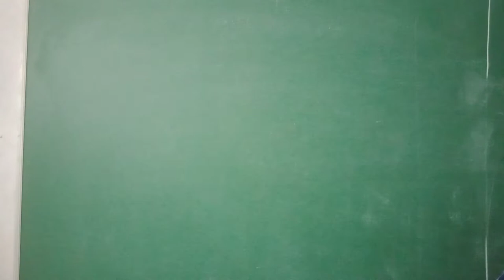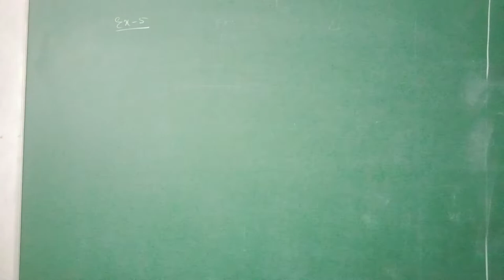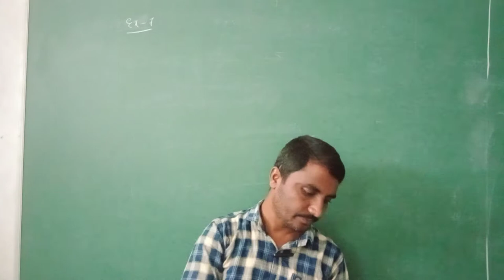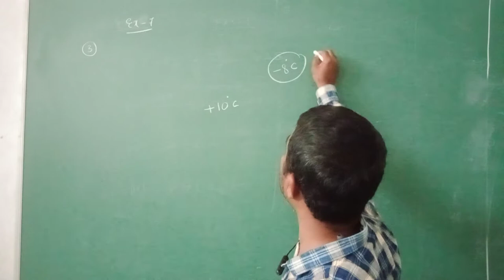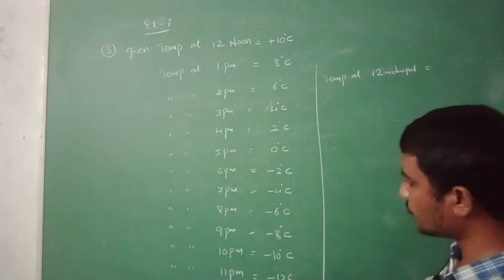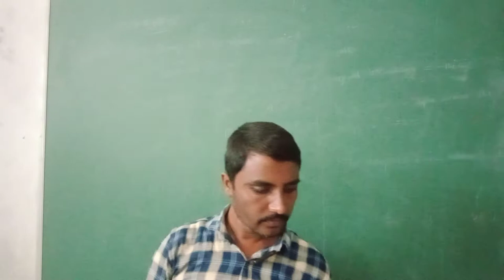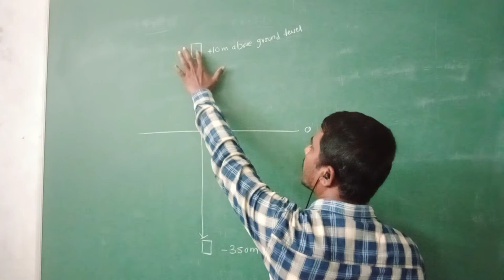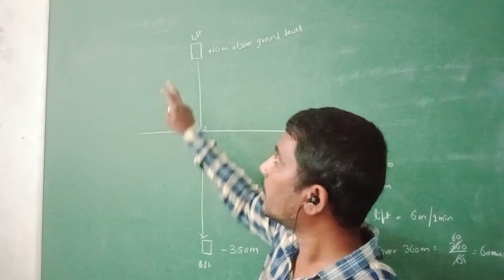7th (chapter1) class 6